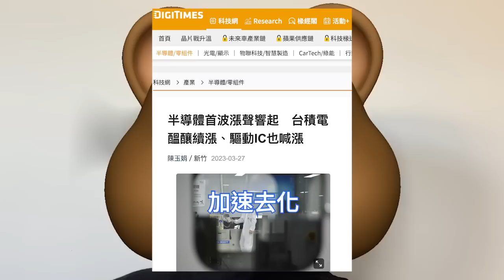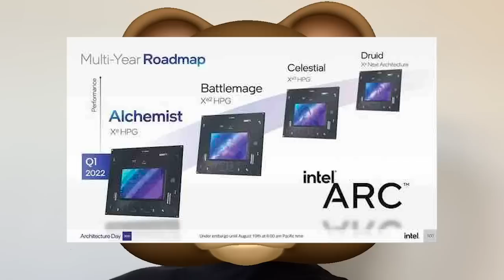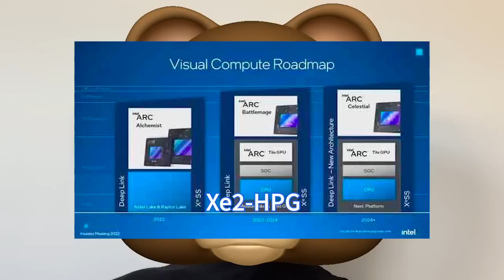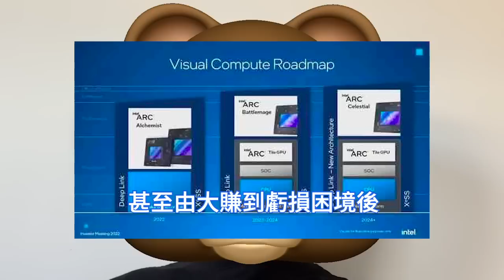超巨反彈！台積電客戶突加大下單，晶片回升力度相當明顯。6/7nm利用率回暖，下半年營收將看好。記憶體兩大台廠甩開行業低潮，訂單量回升約20%。台積電醞釀續漲、驅動IC也喊漲，英特爾下單後續GPU。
4月伊始兩大記憶體台廠，力成、群聯率先甩開記憶體行業低潮。雙方均表示，客戶提前回補庫存、開始加大下單力度，訂單量明顯回升，今年狀況將優於預期。

據半導體業者表示，近期半導體低迷情勢出現好轉跡象，甚至已見數道復甦曙光，其一是晶圓代工最壞情況將過，除部分終端產品庫存去化加速外，美中衝突下的轉單效應也將發酵。

台積電已經從英特爾贏得了非常大的GPU生產訂單，包括了Alchemist之後的Battlemage和Celestial。英特爾仍然看好GPU市場前景，認為消費端上電子競技和人工智慧將繼續推動需求。